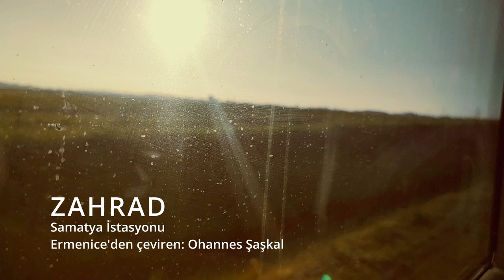Zahrad | Samatya İstasyonu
Zahrad'ın
Aras Yayıncılık'tan çıkan Ferah Tut Yüreğini başlıklı kitabından...
Ermenice'den çeviren Ohannes Şaşkal
Seslendiren: Aris Nalcı